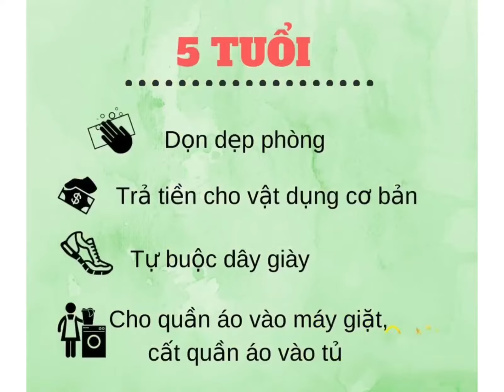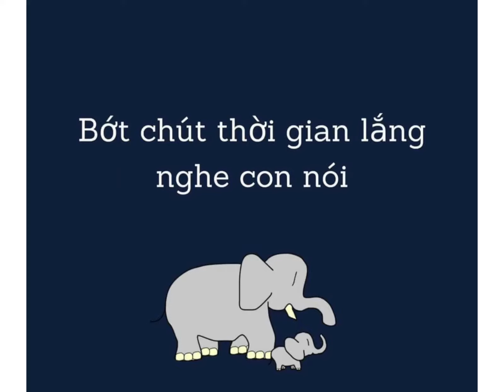Cách Dạy ConTheo Độ Tuổi